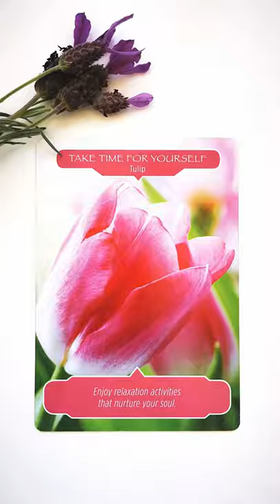𝐏𝐢𝐜𝐤 𝐀 𝐂𝐚𝐫𝐝 | 𝐅𝐥𝐨𝐰𝐞𝐫 𝐓𝐡𝐞𝐫𝐚𝐩𝐲 𝐎𝐫𝐚𝐜𝐥𝐞 𝐃𝐞𝐜𝐤 | Robert Reeves & Doreen Virtue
A true pick a card - it's like having the deck in your own home.
Let the Flower Therapy oracles cards work with your higher self & provide you with your own unique message today.

1. Set an intention or ask a question
2. Press play & let the deck automatically shuffle for you
3. When it feels right - PRESS pause or take a SCREENSHOT
4. Voila!  Here's your unique message for the day

𝔸𝔻𝔻𝕀𝕋𝕀𝕆ℕ𝔸𝕃 𝕄𝔼𝕊𝕊𝔸𝔾𝔼𝕊
Try reading the card for yourself. Some questions you can ask yourself
- When you look at the card what immediately jumps out at you?
- Do any random thoughts or memories enter your mind
- What's the significance of what you're drawn to to you?

DECK USED: Flower Therapy Oracle Cards by Robert Reeves & Doreen Virtue

by Endless Love
💜 Keen to delve further into your intuitive abilities, or wanting to fill your world with more inspiration & motivation?

I'd love to meet you there!

💜 Grab yourself a copy of my FREE E-GUIDE  𝟱 𝗦𝘂𝗽𝗲𝗿 𝗦𝗶𝗺𝗽𝗹𝗲 𝗪𝗮𝘆𝘀 𝘁𝗼 𝗚𝗿𝗼𝘄 𝗬𝗼𝘂𝗿 𝗜𝗻𝘁𝘂𝗶𝘁𝗶𝗼𝗻